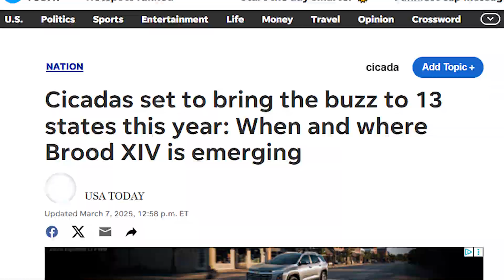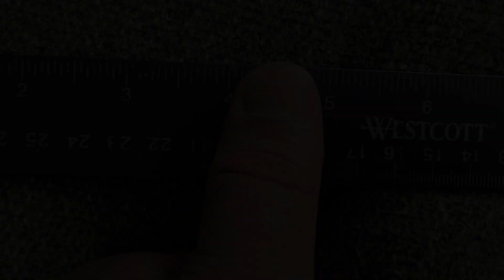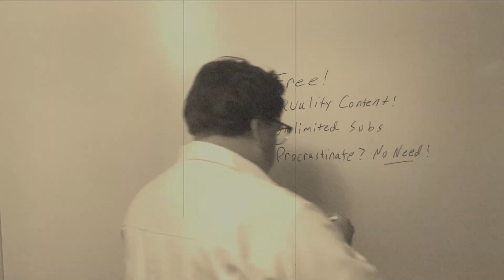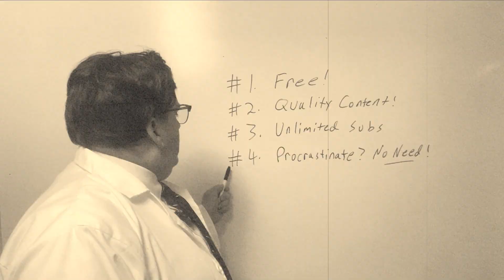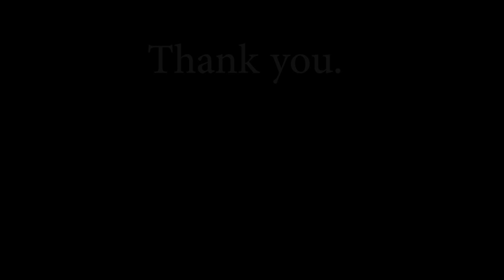Cicadas: Do They Really Only Come Out Every 17 Years?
Love them or hate them, Cicadas are a part of our lives, and their songs are something we hear each summer. Check out this video to learn more about the lives of these fascinating insects. P.S. Cicadas are not locusts.